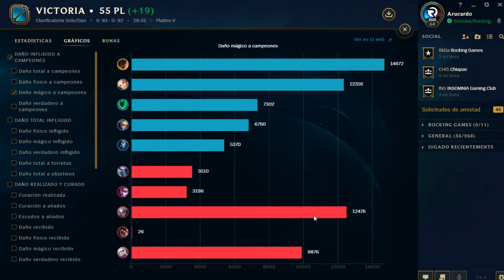¿Que nos tocó? TOP cap 58 | Herbie Malphite "A Toda Marcha"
Regresamos el ¿Que nos tocó? Y ya en platino nos fuimos con Malphite "Cometa Arcano" a darle duro como la piedra! Runas al final!

Comenta tus opiniones y lo que gustes ver en esta serie.